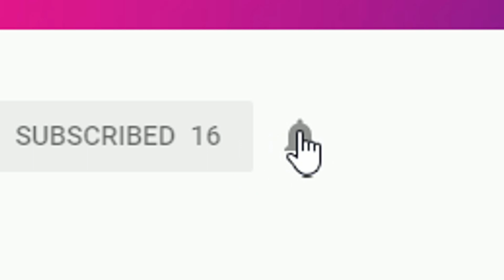Building 7 Car Logos in 10 Minutes | Minecraft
In this video I (Wiz3n) build 7 big car logos in 10 minutes.

  notifications so you don't miss a video!

▬▬▬▬▬▬▬ SUPPORT US ▬▬▬▬▬▬▬▬

▬▬▬▬ ABOUT MINECRAFT ▬▬▬▬

Minecraft is a game about breaking and placing blocks.
At first, people built structures to protect against nocturnal monsters, but as the game grew players worked together to create wonderful, imaginative things.
It can also be about adventuring with friends or watching the sun rise over a blocky ocean. It’s pretty.